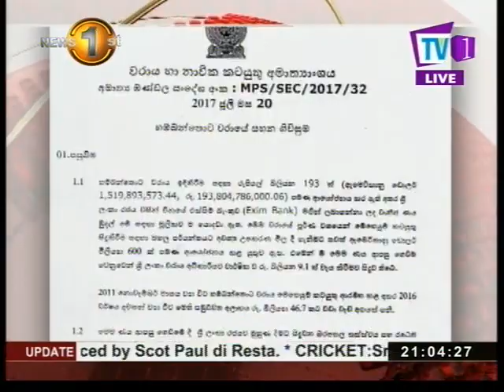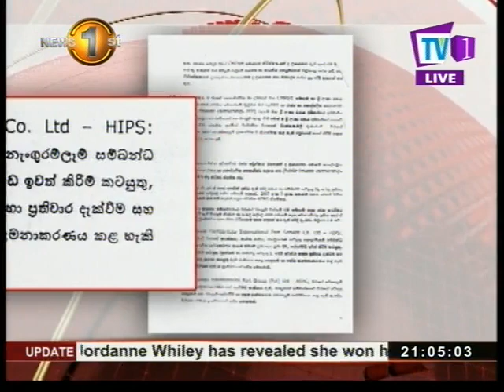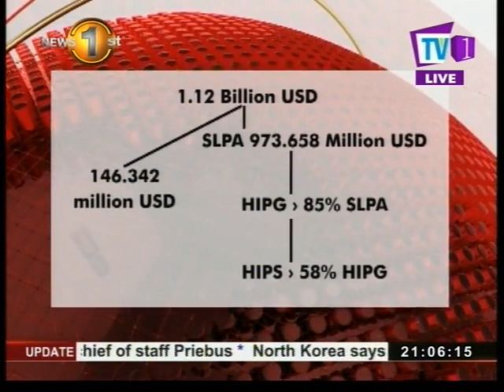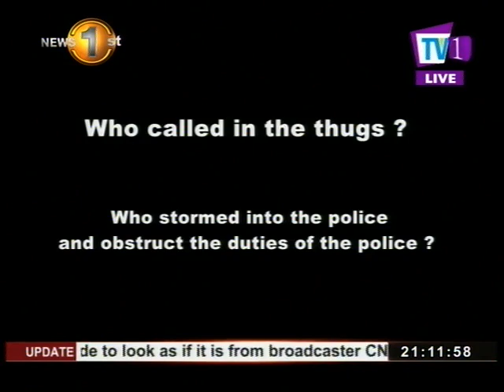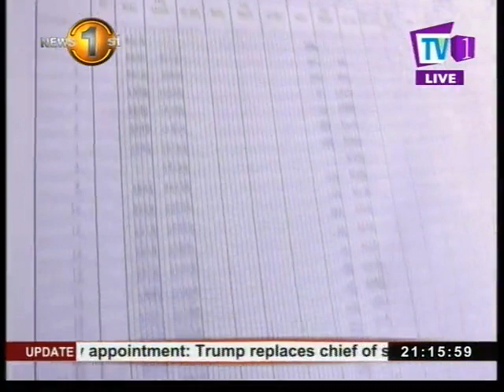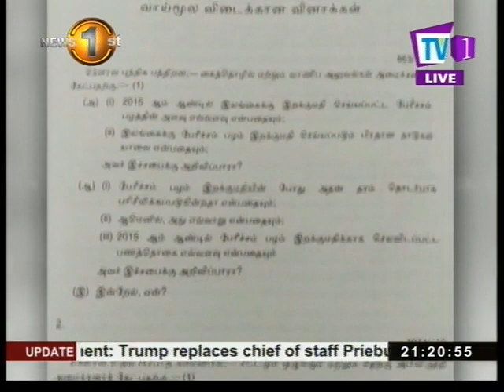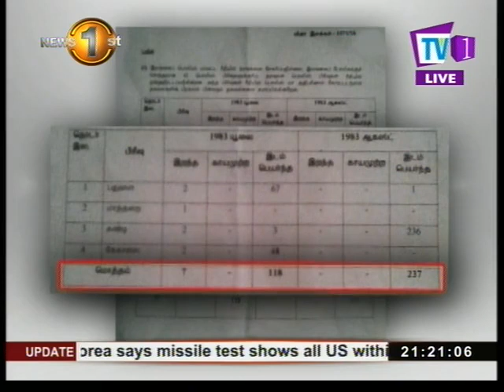News 1st English Prime Time, Saturday, July 2017, 9PM (29/07/2017)